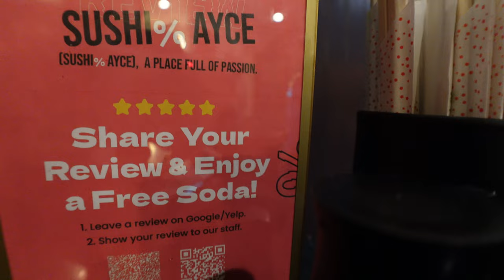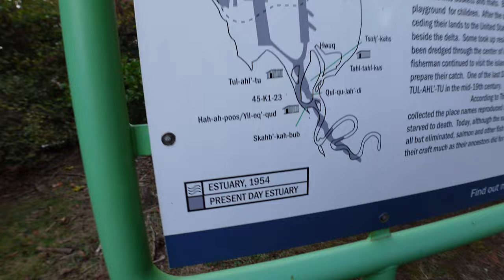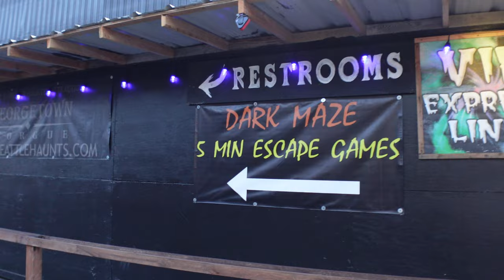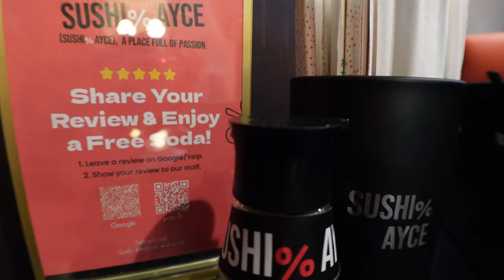Seattle traveling cinematic vlogging journey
Come along for a Seattle adventure that’s part filmmaking, part exploring! I start with a quick breakdown of the difference between run-and-gun and cinematic video styles—each brings a unique feel to storytelling, and I’ll share why both have their moments depending on the scene and vibe. It’s a look into how I approach filming on the go versus crafting more intentional, cinematic shots.

Then we dive into Seattle! I take you to a sushi buffet, capturing a taste of the city’s food scene, and stop at some of its most beautiful spots along the way. With the city’s stunning views as a backdrop, I try out some cinematic techniques in real time, balancing spontaneous moments with carefully framed shots.

Finally, I wrap up with a haunted house story! Though I couldn’t film inside, I’ll paint a picture of the atmosphere and share the eerie details that made it such a memorable experience. So, join me for a mix of filmmaking tips, food, and storytelling on this Seattle adventure!